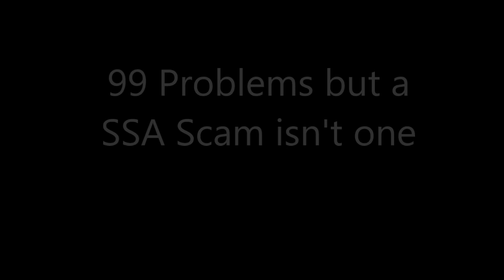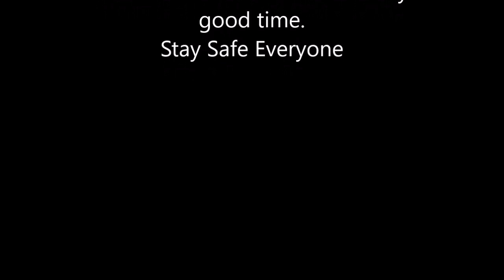99 Problems but an SSA Scam isn't one (however a Scottish accent is) scambait DOUBLE BILL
The fake SSA and DEA are out to get me as usual, what will happen in this weeks capers?!

The SSA scam is the most popular current scam for phone scammers, please spread awareness